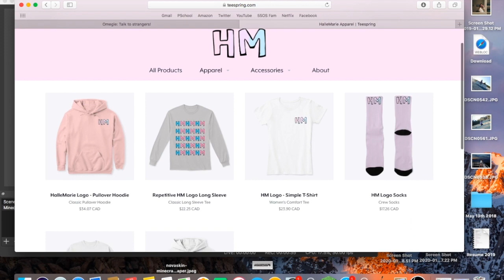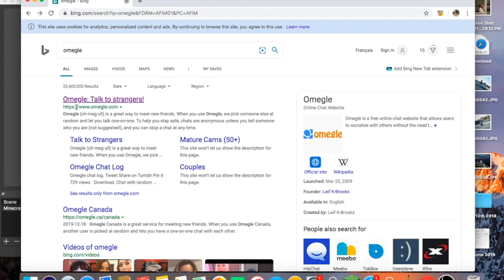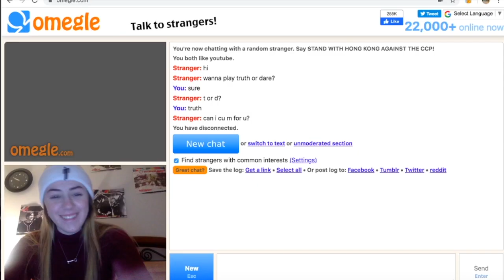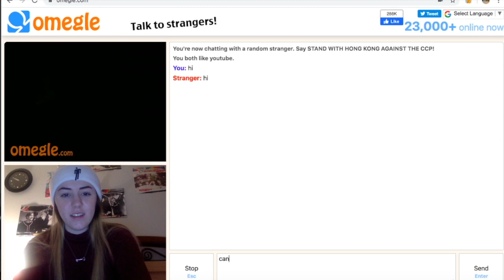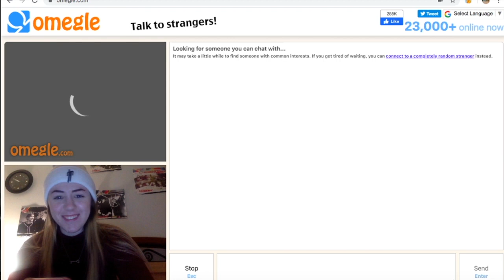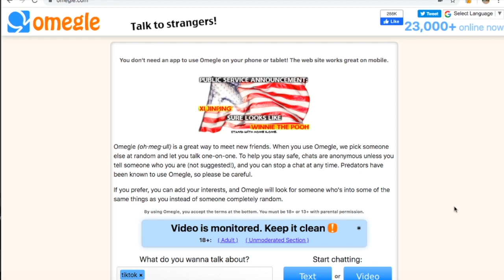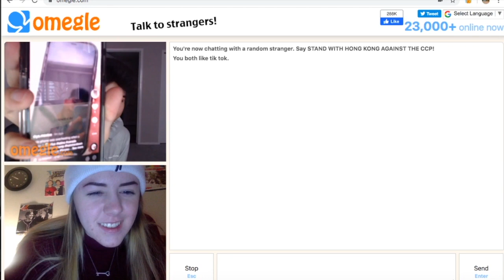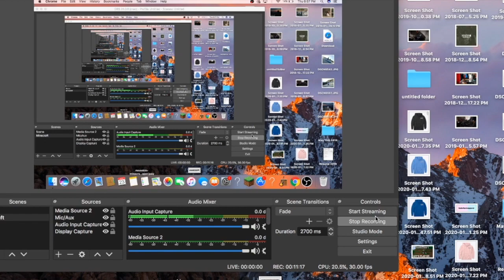i went on omegle... BAD IDEA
i didn’t realize how much i hated omegle until this…